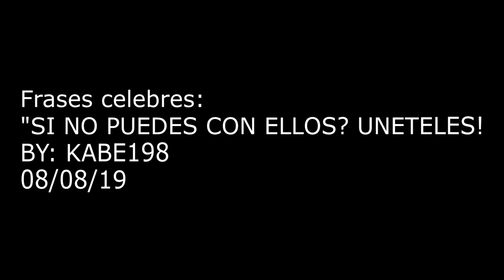💚DUO partida (INSANA) *fortnite battle royale* 08/08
🎁Les traigo una partida en duo con mi amigo Ale no tiene desperdicio muchas risas pocas kills. Si les gusta el contenido no se olviden de dejar un 👍 LIKE ayuda mucho.✅
19hs argentina.